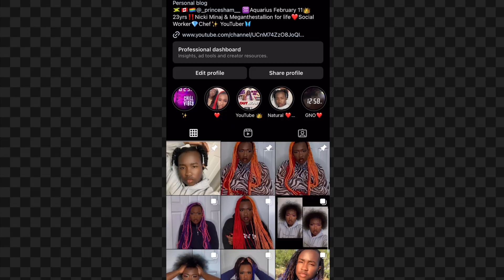MY MANAGER KISSED ME IN FRONT OF MY FRIENDS | STORYTIME P1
DEMARCUS STORYTIME

PART ONE

PART TWO